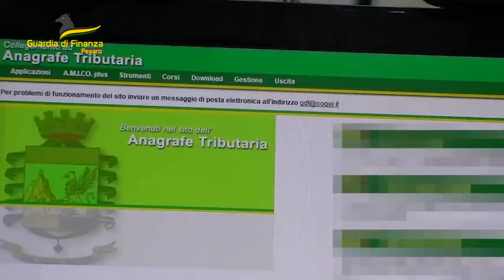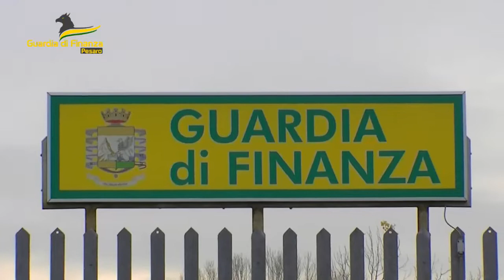Gdf Pesaro: scoperto laboratorio informatico che controllava le vincite delle slot machine